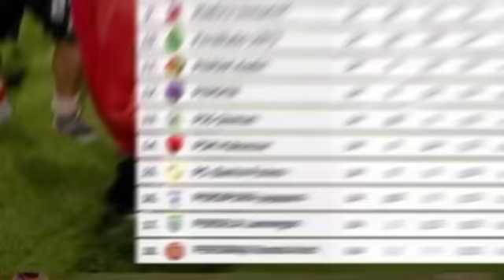berita Persija✍️PELATIH BARU PERSIJA, BUKTI KEHEBATAN PELATIH BARU INI,PRAPANCA TEPATI JANJI